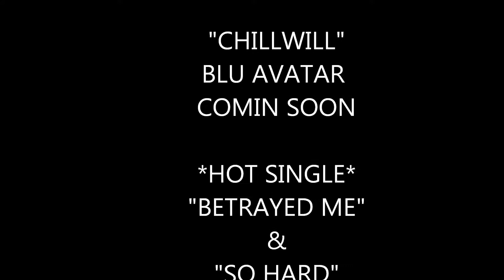SASSYTEE "BETRAYED ME" SNIPPET/CLUB MANSION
SNIPPETS FROM BOSHINE PERFORMANCE IN MONTGOMERY ALABAMA. INTRODUCING BO'SHINE NEW ARTIST. ALSO 3 XCLUSIVE TRACKS! SNEEK PEAK